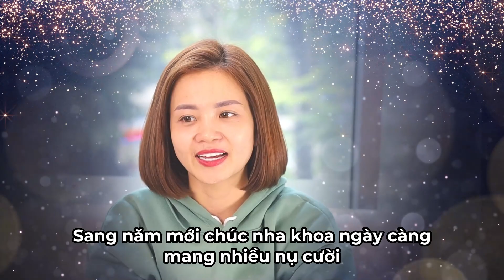Chúc Mừng Năm Mới 2023 - Happy Lunar New Year 2023 - Year of the Cat 2023 - Nha Khoa Ngân Phượng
Nha Khoa Ngân Phượng - Chúc mừng năm mới 2023

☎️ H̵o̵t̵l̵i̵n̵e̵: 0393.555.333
🏨 CS 1: 100 Doãn Kế Thiện, Cầu Giấy, Hà Nội
🏨 CS 2: 59 Trần Quốc Hoàn, Cầu Giấy, Hà Nội
🏨 CS 3: 67 Huỳnh Văn Bánh, Phú Nhuận, Hồ Chí Minh
nha khoa niềng răng, nha khoa uy tín tphcm, nha khoa răng hàm mặt, nha khoa hà nội, nha khoa thẩm mỹ
NGAN PHUONG DENTAL
Established since 2007, we have experienced dentists. Here we provide: porcelain teeth, implant consent, braces, Gingivectomy...
🏨 A̶d̶d̶r̶e̶s̶s̶: 100 Doan Ke Thien Str., Cau Giay Dist., Hanoi, Vietnam
                       59 Tran Quoc Hoan Str., Cau Giay Dist., Hanoi, Vietnam
                       67 Huynh Van Banh Str., Phu Nhuan Dist., HCMC, Vietnam